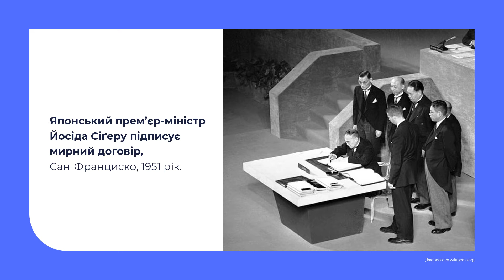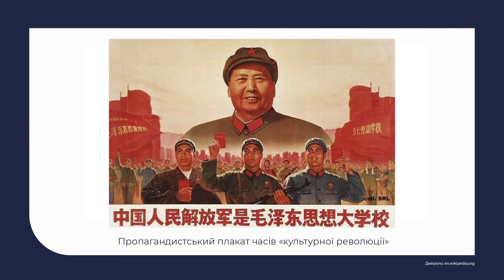11 клас. Всесвітня історія. Азія, Африка, Латинська Америка: вибір шляхів розвитку